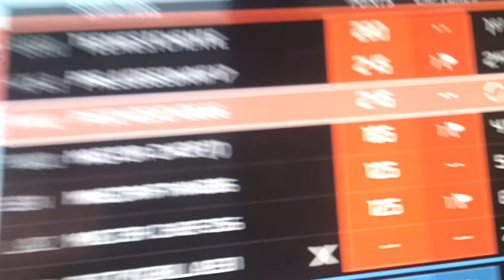Halo 4 Heavies CTF on Ragnarok (PsychoSicko666)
PsychoSicko666 getting things done! Come in losing the game, fly out winning the game! Gaming with my brother lazy and uncle Izzy high as a kite! Smoking that Banshee Bomb!